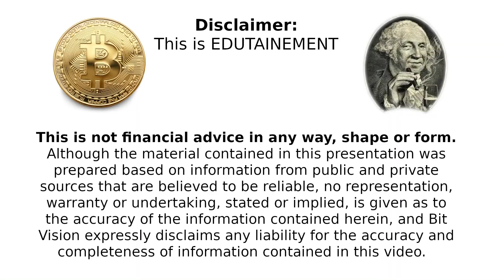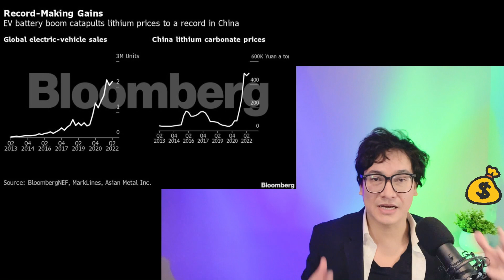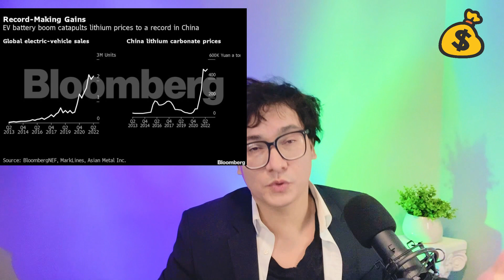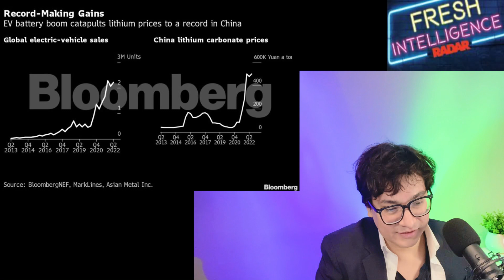Lithium hits Record Highs as California Bans Gas Semi Diesel Trucks - Boosting EV Electric Vehicles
Big Boom for EV Vehicles Coming + Lithium Big Money Market - California Bans Gas Trucks.
Tesla Semi Truck investments have finally paid off with their initial deliveries to Pepsi.
A New Era is coming very soon - with California banning gas powered vehicles, one of the largest energy markets in the world for cars, now set to ban gas/diesel powered trucks. The vehicles that deliver just about everything in the world, will be banned in California. This comes at a big boom time for Lithium batteries, the market has exploded recently, and investments and returns in mining operations have sky rocketed. Of course, those operations are also very expensive. From Bluetooth devices, to wearables, laptops, drones, and everything in between. Lithium batteries are an essential part of modern day conveniences - making it a massive money maker.